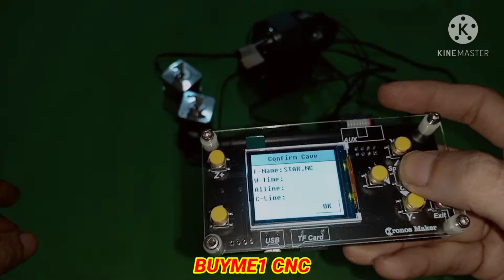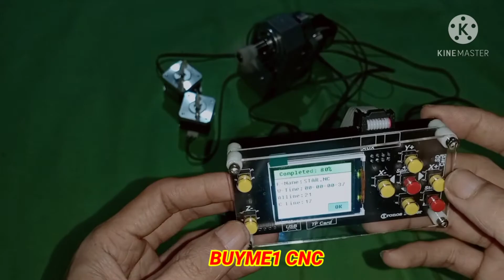CNC 3018 Pro er11 Offline Controller Bigger LCD Display BUYME1 CNC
Type sebelumnya